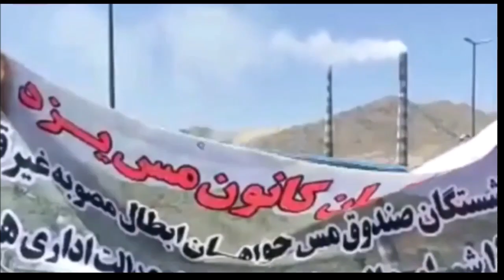کارگران و یک دنیای بهتر: اعتراضات بازنشستگان تامین اجتماعی، مخابرات کشوری و مس همراه با تصاویر وکلیپ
کارگران و یک دنیای بهتر: اعتراضات بازنشستگان تامین اجتماعی، مخابرات کشوری و مس همراه با تصاویر و کلیپ
🔺کارزار حمایت از توماج صالحی صدای اعتراض مردم
🔺کارزار نجات جان عباس دریس از بازداشت شدگان خیزش ۹۸
🔺اعتراضات کارگران نیشکر هفت تپه
🔺اعتراض کارگران خط ۵ مترو  و دیگر خبرها
🔺اعتراضات پرستاران قرار داد ۸۹ روزه در چند شهر در سیستان و بلوچستان
🔺احضارها دستگیریها کارزارها

۱۶ تیر ۱۴۰۲ - ۷ ژوئیه ۲۰۲۳

تهیه و اجرا: شهلا دانشفر